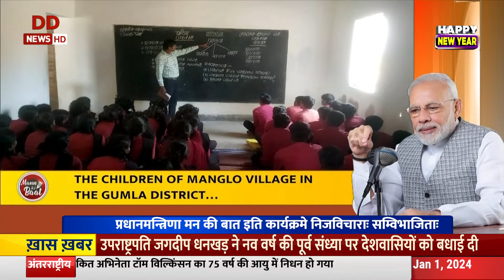Vaarta | संस्कृत मे समाचार | News In Sanskrit